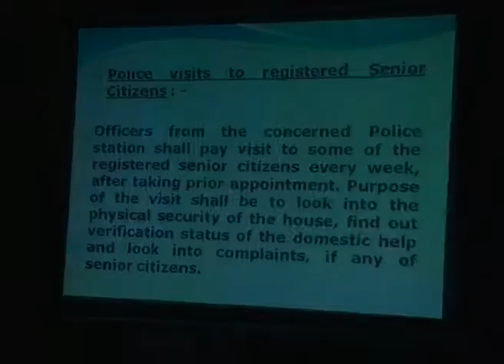Senior Citizens Program at Rourkela ( 1)